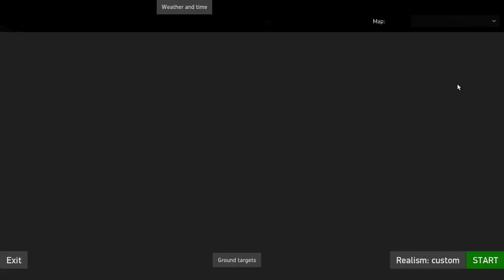IL 2 Sturmovik part 2